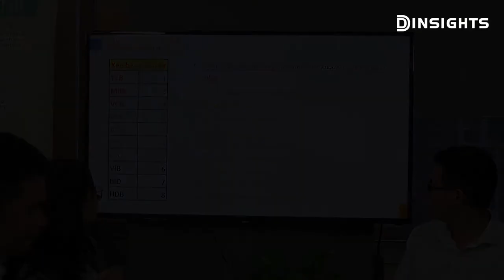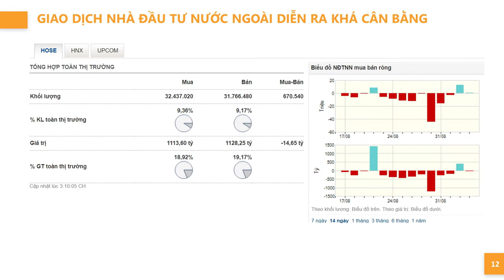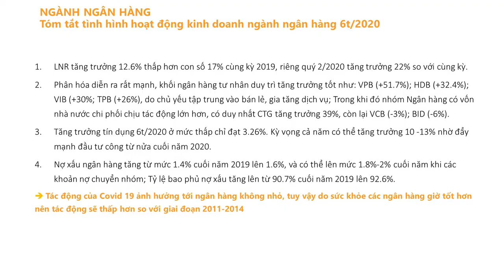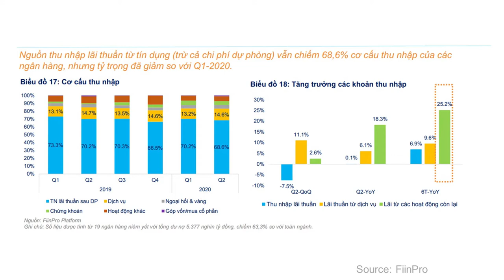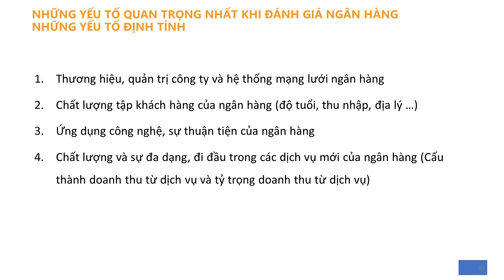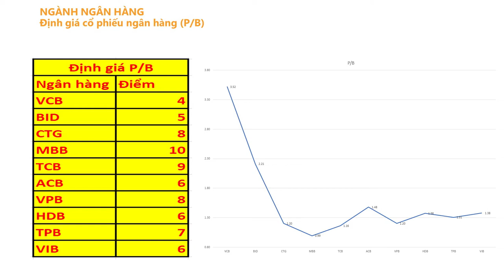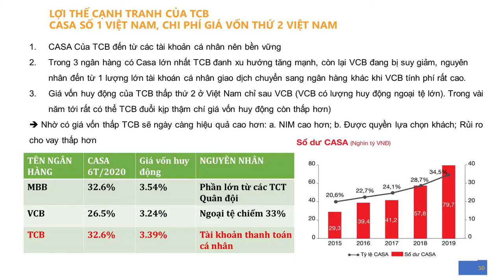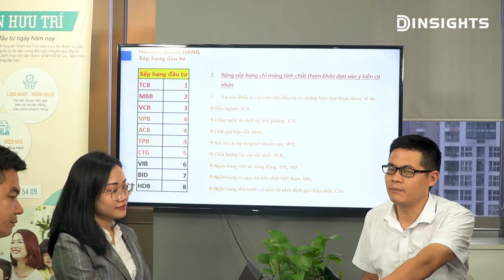DINSIGHTS #22: Cổ phiếu ngân hàng - Triển vọng có còn tích cực?